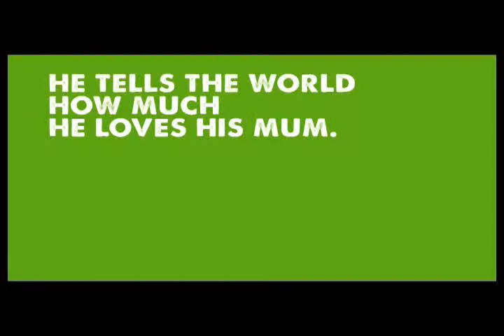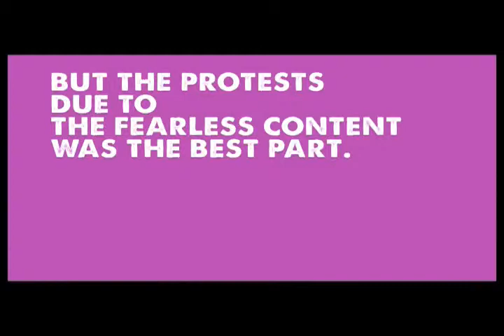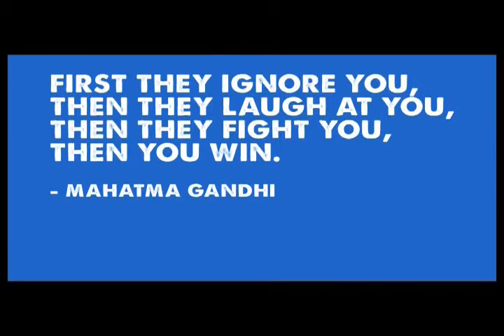Stay Raw MTV AV for integrated